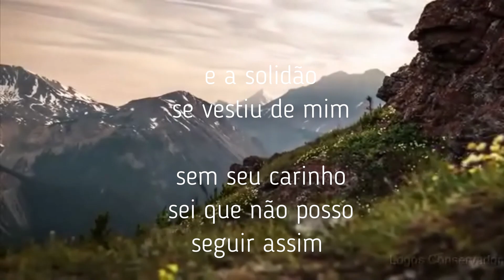MÚSICA - "TODAS AS CANÇÕES"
🎶  OUTRAS MÚSICAS

Doação para o Canal:
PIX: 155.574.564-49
Acompanhe minhas lives nas semanas.